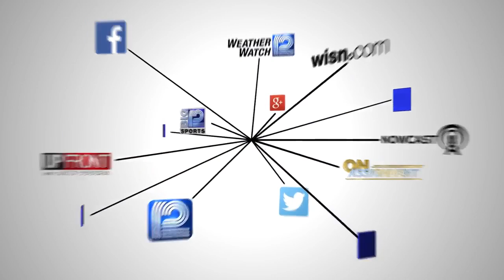Milwaukee man shot in Pa. while on march to DC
Two people are being questioned in connection to the shooting, Pennsylvania State Police said Tuesday morning.